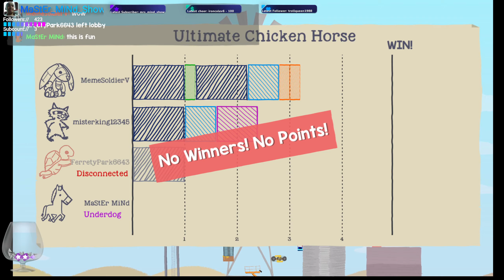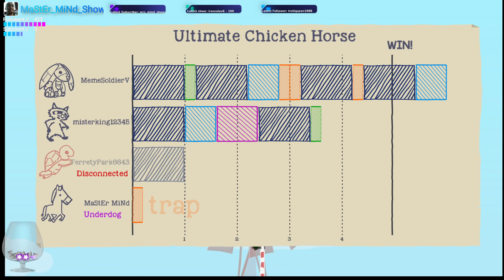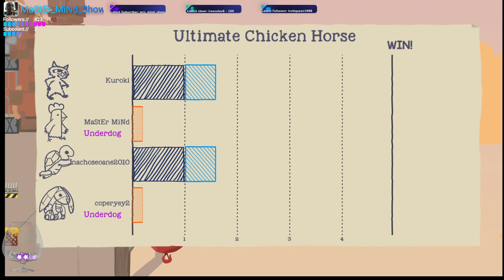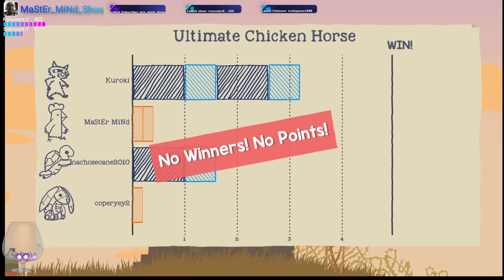Party Time!!!!!!! with Master Mind =LIVE Time!!!=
Partying with our Chicken Wings out